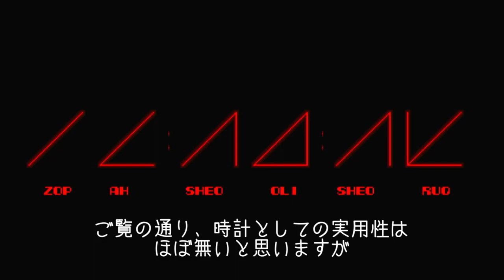[プチコン4] XVICLOCK - 公開中 [Nintendo Switch]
公開キー : 4EA4V43C4
プチコン4 自作プログラム、XVICLOCK の紹介です。
役に立たない時計を作ってしまいました。

▼プチコン自作集（Smile BASIC 作品一覧のハコ様）